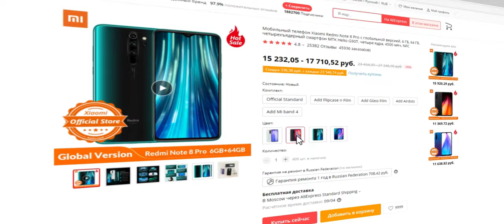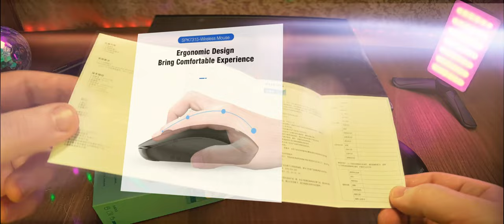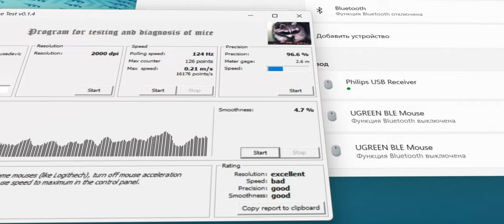Беспроводная мышь Philips M315 SPK7315/93 серии 3000. Чё за грызунчик!)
Беспроводная мышь Philips M315 SPK7315/93 серии 3000
Беспроводная портативность в любом месте:
Удобная мышь, которая легко подстраивается под вашу ладонь и легко помещается в сумке.
Мышь-компаньон для ноутбука оснащена беспроводным соединением и оптическим датчиком, который позволяет ей работать на большинстве поверхностей.
Комфортное точное управление
• Оптическое отслеживание высокой четкости для плавного управления.
• Удобная эргономичная мышь обеспечивает отличное удобство.
• Двусторонняя форма удобно держать как правой, так и левой рукой.
Надежность Philips
• Кнопки выдерживают миллионы нажатий и обеспечивают долговечность.
Беспроводное удобство
• Подключите и забудьте о беспроводной связи для удобства
Тихий дизайн
• Уменьшенный звук щелчка для тихой и комфортной работы.

Технические характеристики
• Тип продукта: беспроводная мышь.
• Тип дизайна: Эргономичный дизайн
• Возможности подключения: беспроводная связь 2,4 ГГц.
• Кнопки: 3 кнопки
• Точность оптического датчика: 1200 точек на дюйм.
• Отклик мыши по умолчанию:125 Гц.
• Требование к драйверу: без драйверов
• Тип руки: левша и правша
• Цвет: черный или белый.
• Срок службы кнопок: 3 миллиона нажатий.
Физические размеры
• Размеры (ДxШxВ): 109 x 60 x 30 мм.
• Вес: 70 г.
Требования к ОС/системе
• Системные требования: Microsoft Windows.
7, Windows 8, Windows 10 или более поздняя версия; Linux V1.24
и выше; Mac OS 10.5 и выше.

0:00 Введение. Чё, где и как.
1:01 Реклама
1:17 Распаковка и демонстрация
4:21 Подключение и функционал демонстрация
5:26 Тест
5:47 Заключение